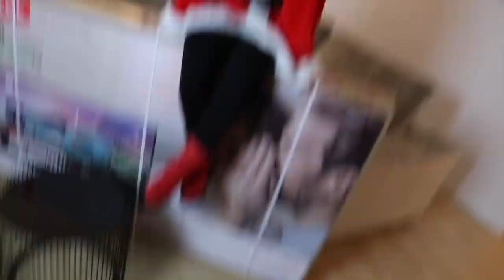Bibis Beauty Palace! Darum ging es unserem Baby nicht so gut …😔👶🏼 Bibi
Look! Bibis Beauty Palace!